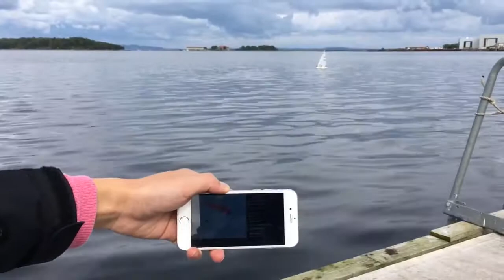WRSC 2017 - Day 4 - Obstacle Avoidance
Last day of the WRSC2017, Obstacle avoidance.